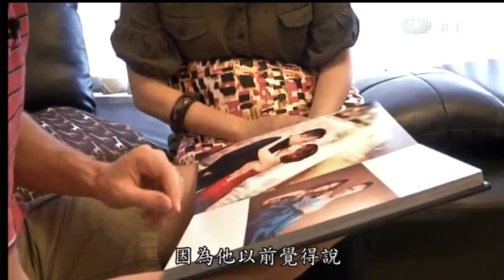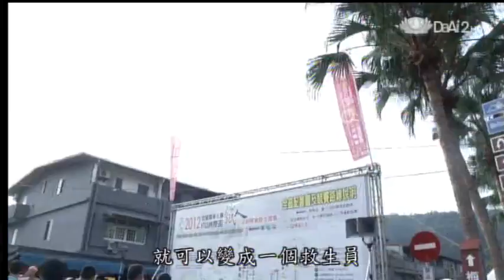20121115《在台灣站起》法國籍--Benoit Wei 魏一博